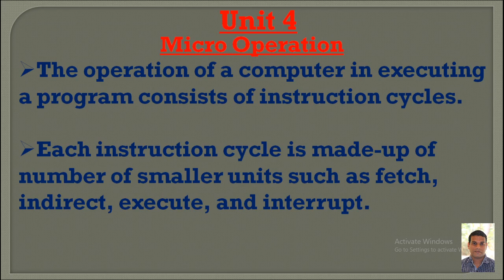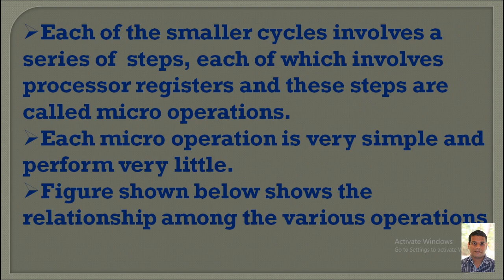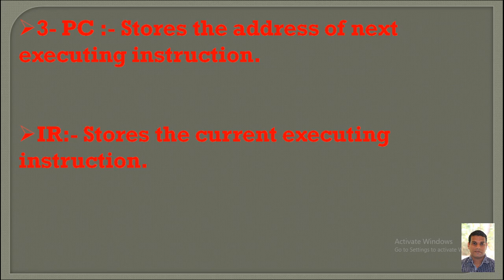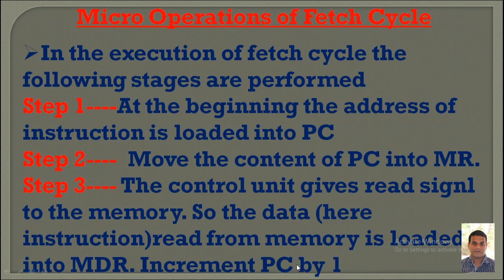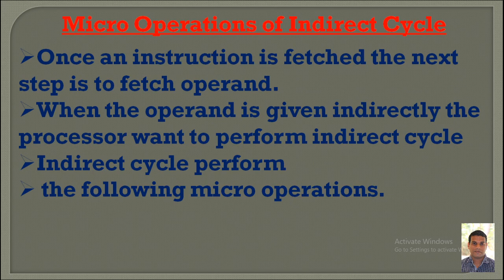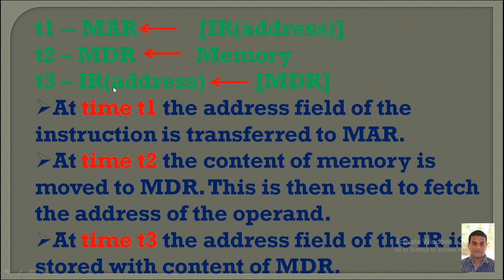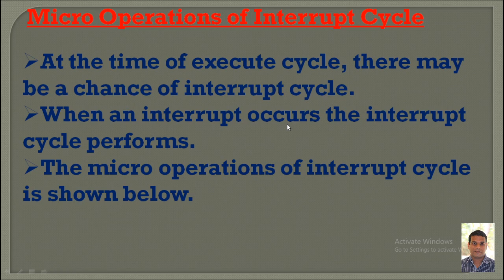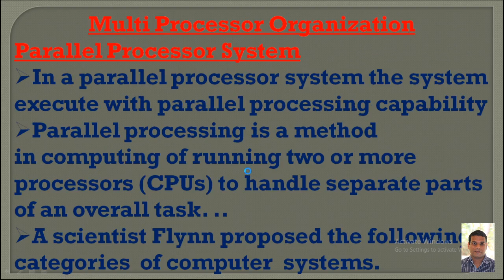Diploma In Computer Engineering-- Computer Architecture-- Micro Operations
Third Semester Diploma In Computer Engineering-- Computer Architecture Unit 4-- Micro Operations of fetch, Indirect and interrupt cycles.